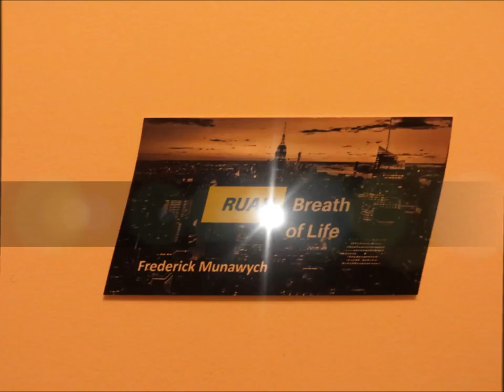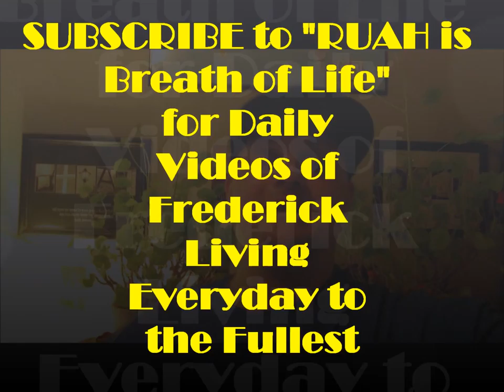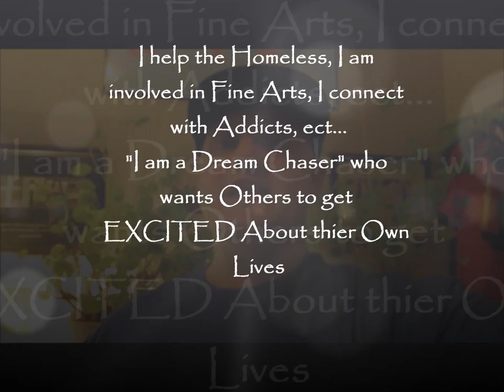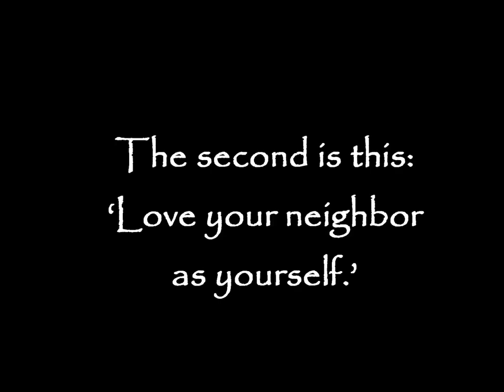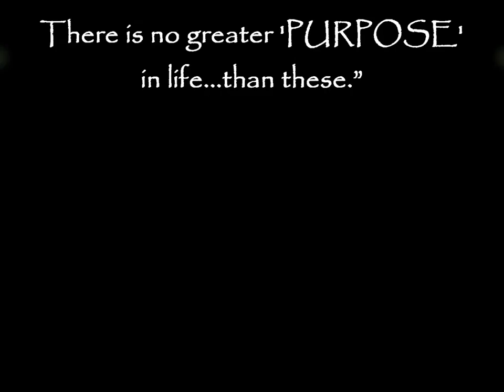RUAH is Breath of Life "INVITATION"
Frederick is all about making the world a better place!

Frederick is into LIVING LIFE to the FULLEST on camera for all to see!

JOIN and SUPPORT this ADVENTURE and YOU will be INSPIRED to Live Your Own Life Differently... for the GOOD!

Frederick is DOING what he Loves...
...and LOVING what he does!

If we all STRIVE to be the Best Version of ourself then the World would be a better place!

Let us LOVE each other!

"...you have no room to LOVE Others...
 If your already too Busy JUDGING Them!"

Lets make this world a better place by paying forward acts of Random Kindness!

Administrator/Executive Producer:
Debra Rose

Frederick